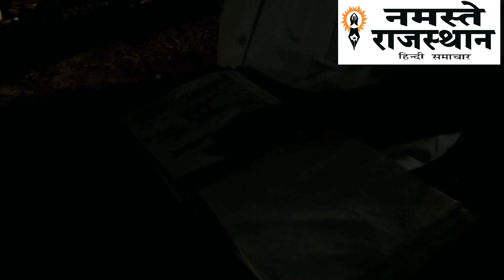पावटा पर रात्रि में लोगों का निकलना जारी ट्रैफिक पुलिस के CI शेषकरण व हेड कोनस्टेबल इन्द्रराम सख्त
पावटा चौराहे पर रात्रि में लोगों का निकलना जारी ओर ट्रैफिक पुलिस के CI  शेषकरण व हेड कोनस्टेबल इन्द्रराम की सख्ती जारी